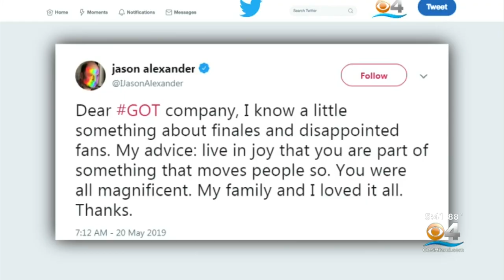Trending: Jason Alexander On GOT Finale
Jason Alexander, 'Seinfeld' star, is pleased with the 'Game of Thrones' finale.